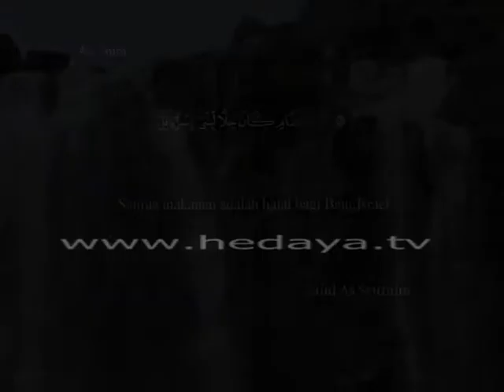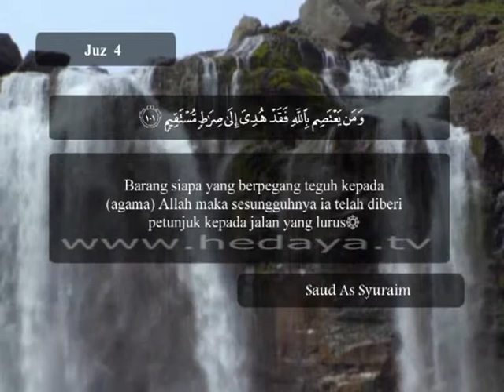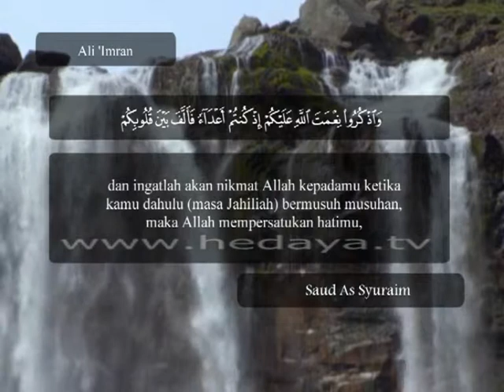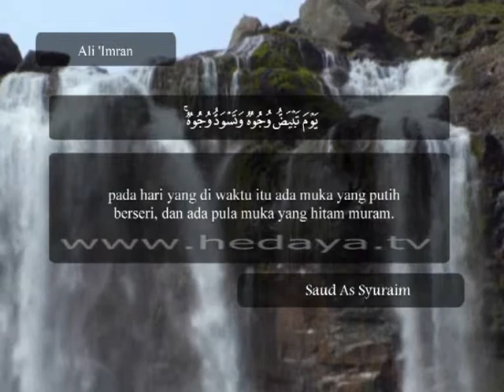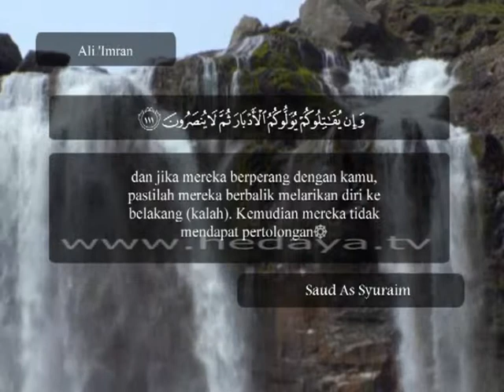025 / Juz 4 / Ali 'Imran (93-112) / Syaikh Su'ud Asy-Syuraim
025 / Juz 4 / Ali 'Imran (93-112) / Syaikh Su'ud Asy-Syuraim